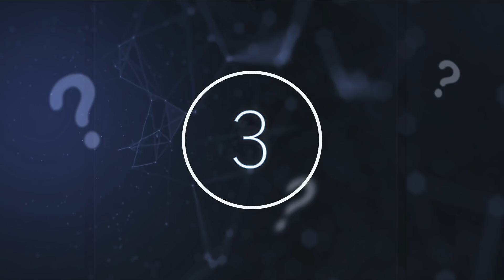Scientists Just Announced This Telescope Accidentally Found Something Forming Deep In Space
Scientists just announced this telescope accidentally found something forming deep in space. Today, we take a look at what this telescope discovered deep in space.

They say that age is just a number, but when it comes to knowing about the infinite space around us, the exact age of things is an incredibly important factor that can tell us a lot about how the universe was created and the circumstances surrounding how we came to be potentially the only source of life around. Whether it is locating a surprisingly young planet that can allow us to study the mysterious early life cycle of such bodies, or an incredibly ancient galaxy lurking at the edges of our visible realm, the ages of cosmic objects is an invaluable source of information for those studying all aspects of space.